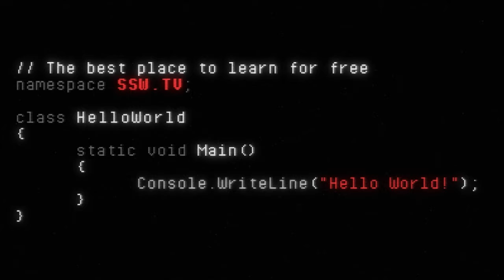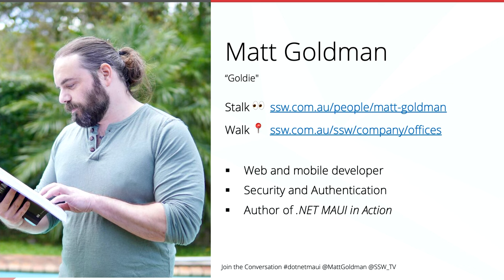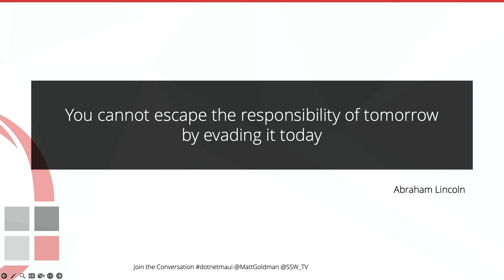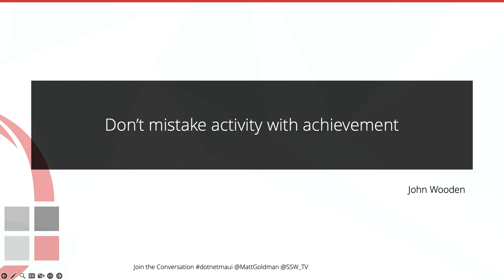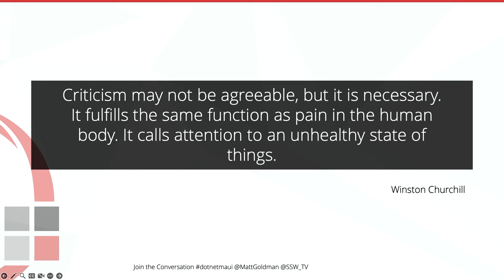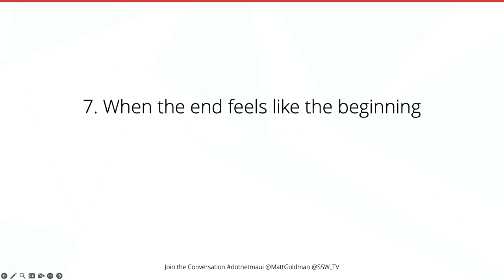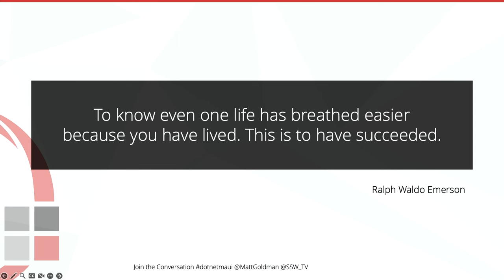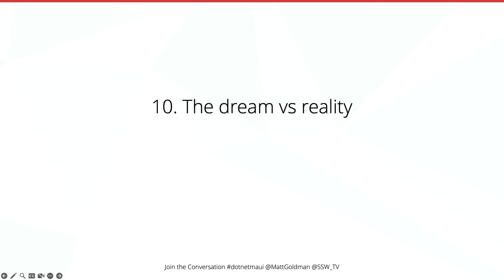Matt Goldman’s .NET MAUI book launch | What fills the Whitespace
Join Matt Goldman, web and mobile developer, as he unveils his journey in writing '.NET MAUI in Action'. Dive into the untold stories behind the words, the support system that made it possible, and his vision for the future. Witness how passion turns into reality in the world of tech authorship.

00:15  Adam's introduction
04:09  Matt Goldman's talk
05:33  The unexpected path to authorship
11:07  Accepting 'health debt'
13:38  The myth of linear productivity
16:33  Finding your voice amidst external pressures
21:37  Constructive criticism: a double-edge sword
25:06  Perseverance through emotional highs and lows
28:00  When the end feels like the beginning
31:30  Validation and the true reward
33:03  Boundaries and future commitments
37:41  The dream vs reality
39:11  Q&A Start
40:18  Q&A 2
41:15  Q&A 3
42:58  Q&A 4
43:42  Q&A 5
45:27  Q&A 6
45:45  Q&A 7
46:32  Q&A 8
47:58  Q&A 9

👋 Get in touch:
Matt Goldman – SSW Solution Architect

V5 - Alex